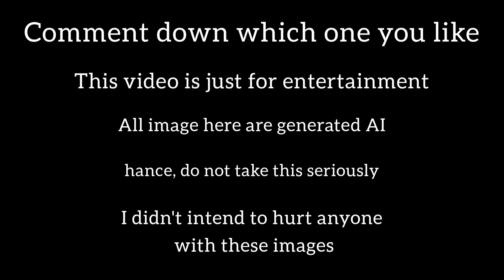Asking AI how each country looked in the 18th century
ai art
ai video
midjourney
open ai
ai art generator
chat gpt
Intelligence
Internet of things
ai
Technology
artificial intelligence
ai website
ai content generator
free ai
fun with ai
art ai
ai robot
ai tools
midjourney ai
ai tutorial
music ai
ai filter
ai movie
ai 2023
ai image
ai voice
ai logo design
ai bot
asking ai to create a super villain for every country
asking ai to create a super villain for each country
asking ai to create a superhero for every country
asking ai to draw every country as a mafia
created with ai
asking ai to create a super villain for every
asking ai
asking ai to create a monster for each country
asking ai what god looks like
asking ai to create a super villain for each state
asking ai to create a family picture of each country
family
all countries
america
usa
united kingdom
uk
country
new videos
asking ai to draw
asking ai how each country looked in the 17th century
countries
17th century
china
russia
ai images
ancient countries